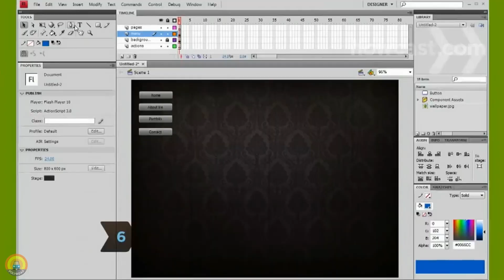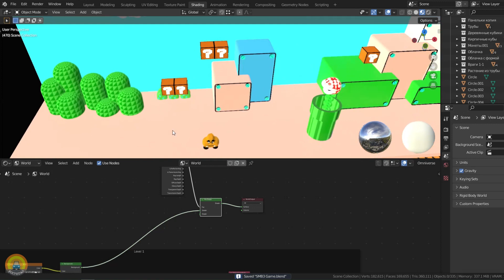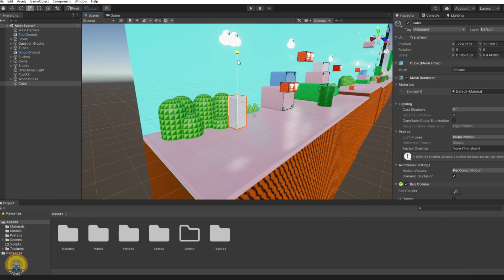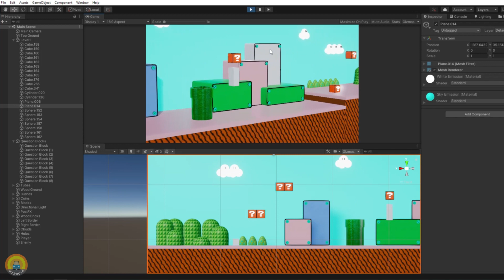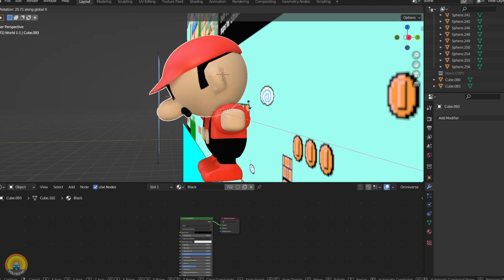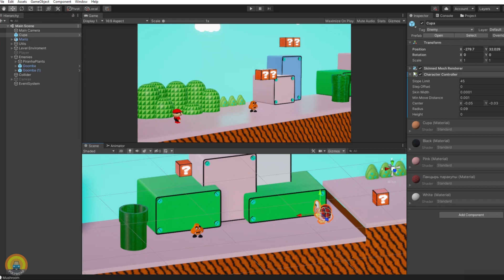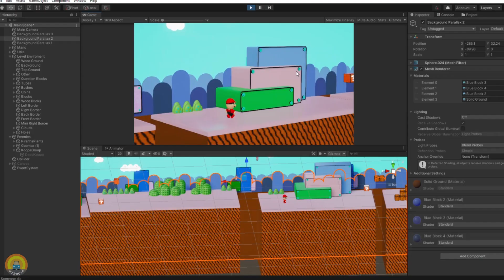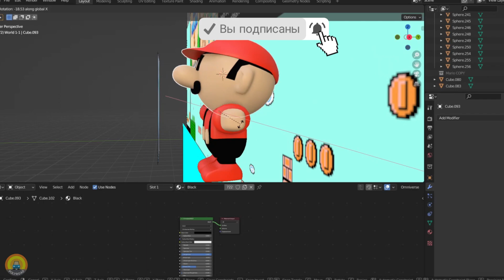Создал свою первую в жизни 3D игру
Всем привет, это Денис Вебер.

Думаю, что каждый человек, когда-либо игравший в игры, хоть раз задумывался о том как они устроены.
В этот раз я решил примерить на себя роль разработчика игр и попробовать создаю свою первую в жизни игру.

Скоро здесь будет что-то очень крутое.